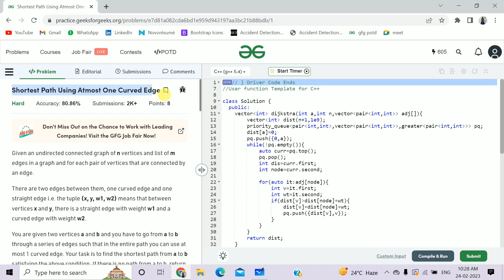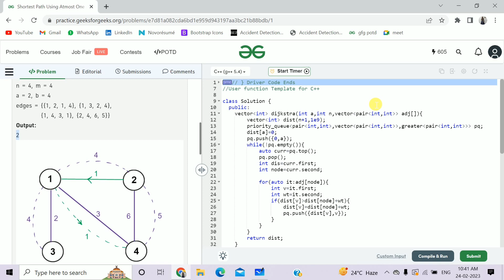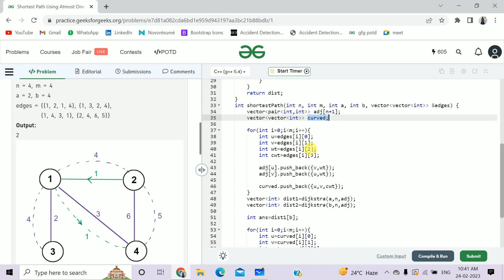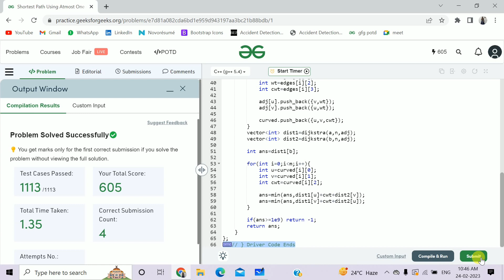Shortest Path Using Atmost One Curved Edge || C++ || GFG Daily Problem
►►Link to the "" Shortest Path Using Atmost One Curved Edge "" ===